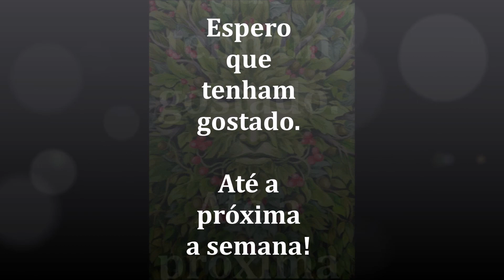Demônios (1891)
Um estranhíssimo conto do precursor do Naturalismo no Brasil, Aluísio de Azevêdo.